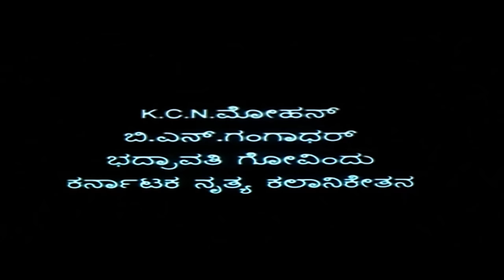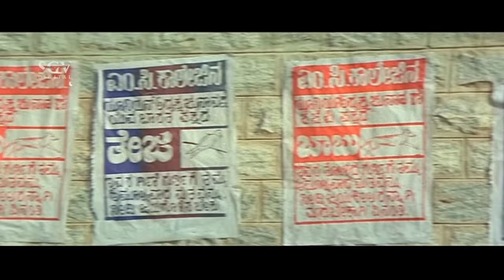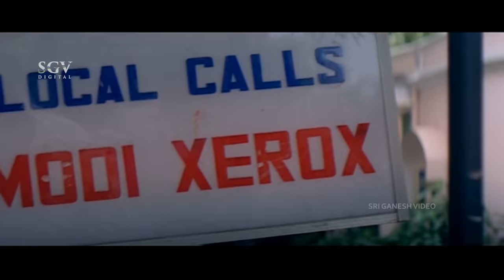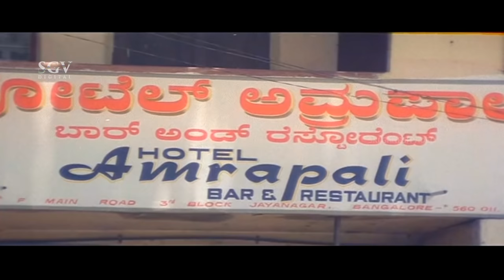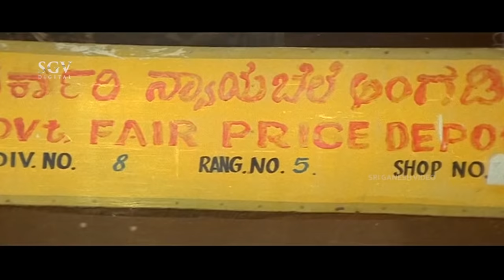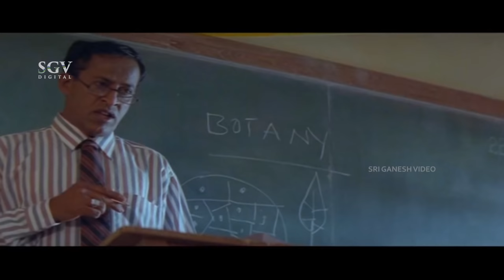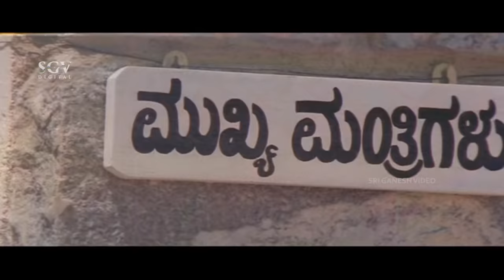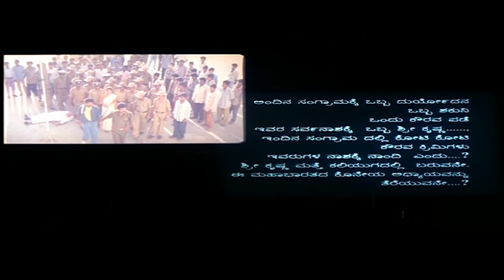Mahabharatha – ಮಹಾಭಾರತ | Kannada Full HD Movie | Vinod Raj, Charanraj, Chaithali | S Narayan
Watch Vinod Raj, Charanraj, and Chaithali playing lead role from the Mahabharatha Film. Mahabharatha Kannada Full HD Movie. On SGV Digital - Kannada Full Movies YouTube Channel.

Starring: Vinod Raj, Charanraj, Rajeev, Chaithali, Honnavalli Krishna, Sourabh, Thoogudeepa Darshan, Mandya Ramesh, Dr Suresh Sharma, Goutham, Yashwanthapura Ramanna, Dr Sujnanamurthy, L N Simha, Sanpangi, Dilipkumar, Lokanath, Shubha, Kavitha, Sangeetha, Saroja

Director: S Narayan
Banner: Shanthala Pictures
Producer: Smt. Bhagyavathi
Story: Kanmani Raja
Screenplay: S Narayan
Dialogue: S Narayan
Lyrics: K Kalyan
Year: 1997

Mahabharatha – ಮಹಾಭಾರತ1997**SGV